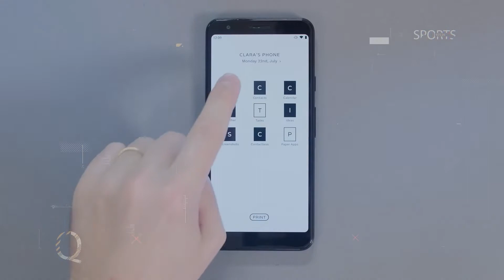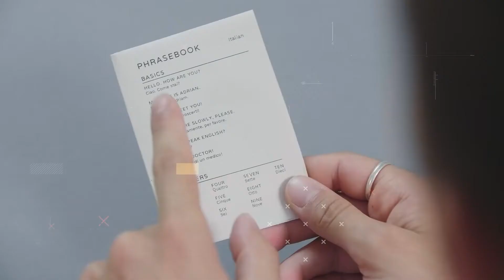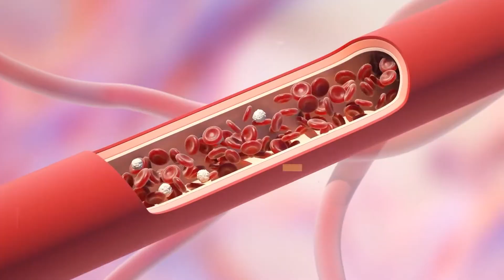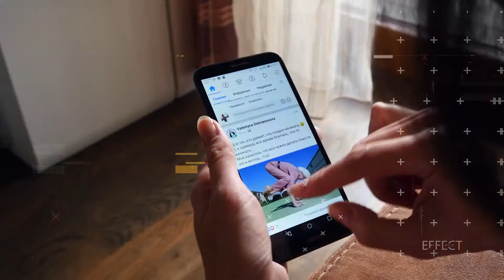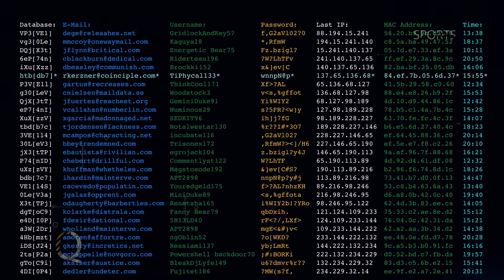खौफ का दूसरा नाम फेसबुक डॉन... Most Amazing Facts.